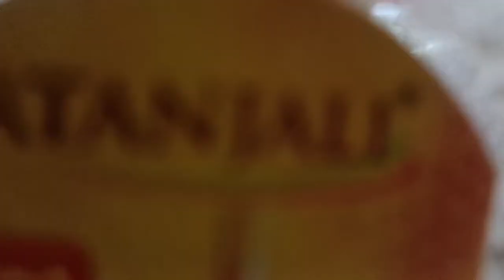पतंजलि वाला बाबा लोगों को कैसे लूट रहा है देखें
देखें कैसी शहद बेच रहे हैं बाबा रामदेव,, मिलावटखोरों ने देश में लूट मचा रखा है